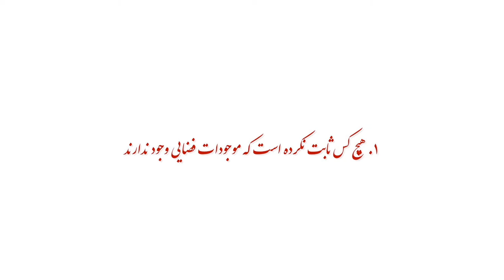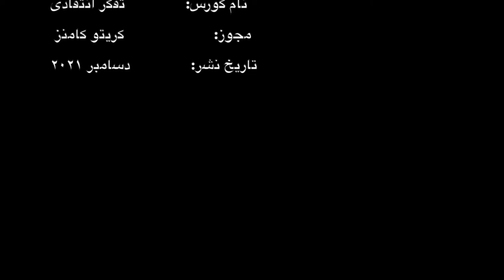Critical and Creative Thinking: Fallacies (Farsi)تفکر انتقادی: تفاوت بین سفسطه و استدلال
تفاوت بین سفسطه و استدلال. سفسطه خود نوعی از استدلال است که در آن مغالطه صورت می‌گیرد. در این ویدیو کلیپ بیشتر در این مورد بدانید.